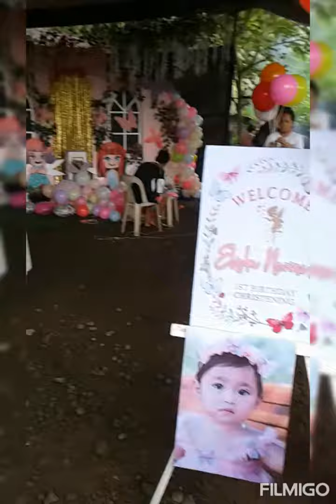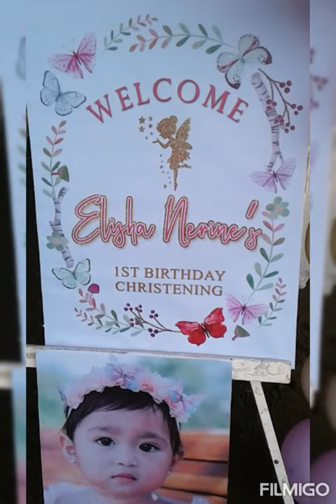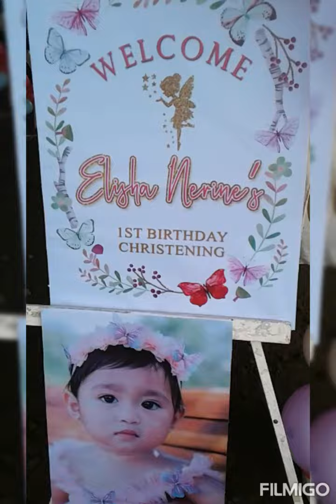Happy Birthday Icing❤@mychannels2732